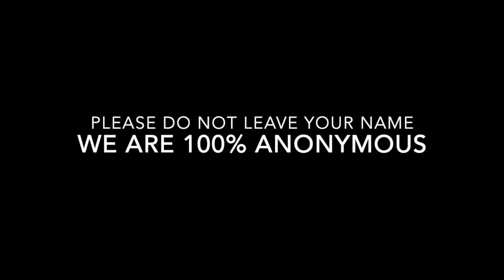Harold Pollard III and Theodis Brown Press Conference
On March 18, 2023 both Harold Pollard III and Theodis Brown were found shot to death inside of Mr. Pollard's vehicle. They were parked on Detroit’s west side in the 15000 block of Hartwell near Keeler.